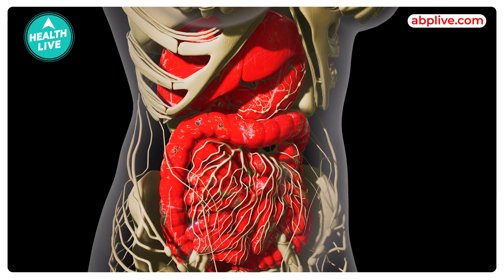What Happens To Your Body When You Eat Carrots Every Day | Benefits of Eating Carrots |Health Live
Can Carrots help you lose weight? What about fixing your eyesight? Do carrots lower cholesterol? Wait… Can they reduce your chances of getting cancer? We’re talking all that AND more in this video in Hindi.